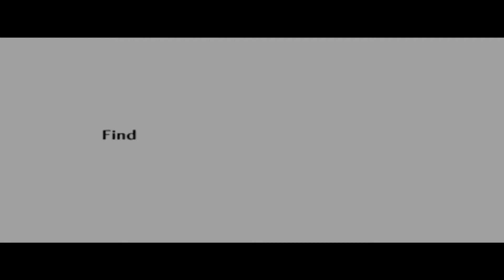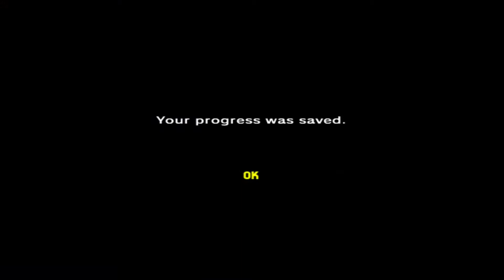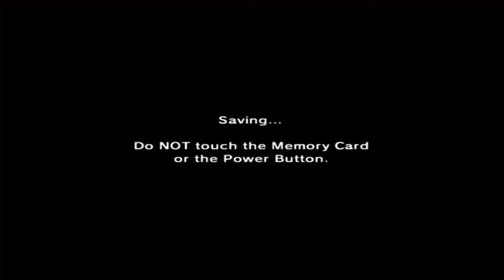Let's Play The Legend of Zelda Ocarina of Time #22 - Master Sword & Light Medallion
The Legend of Zelda OoT Gameplay Walkthrough HD/100% - Opening the Door of Time and awakening the Hero

Info about the Episode:

Plot Summary:

The Legend of Zelda: Ocarina of Time (ゼルダの伝説 時のオカリナ Zeruda no Densetsu: Toki no Okarina?) is the fifth installment in the Legend of Zelda series, developed by Nintendo Entertainment Analysis and Development and published by Nintendo for the Nintendo 64. The first 3D installment of the series, the basic engine and gameplay used were later re-used for future installments, including its direct sequel, The Legend of Zelda: Majora's Mask. The game began a tradition in the Legend of Zelda series; a major item or person in a game featured in the game's title.

The game is set in the kingdom of Hyrule. A youth named Link sets out on a quest to prevent the thief Ganondorf, the prime antagonist of the Legend of Zelda series, from obtaining the Triforce, a magical relic of omnipotent power, an event foretold by the prophetic Princess Zelda. Due to unforeseen circumstances, Ganondorf successfully obtains part of the Triforce. By traveling back and forth through time using the mythical Master Sword, Link must amass the Six Medallions needed to defeat Ganondorf and restore peace to Hyrule.

Commented Gameplay by Jens